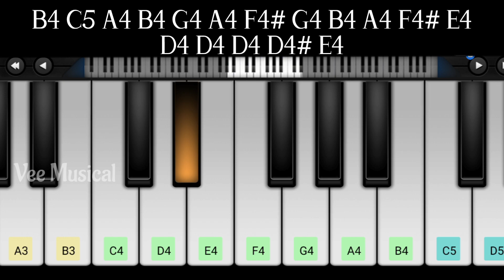Megham Karukatha | Notes | Perfect Piano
Megham Karukatha | Piano Notes | Thiruchitrambalam | Perfect Piano

Thiruchitrambalam Movie Megham Karukatha Song Mobile Piano Cover by Vee Musical.Original score composed by  Anirudh Ravichandran

Comment Your Favourite BGM

I'm on Instagram as @vee_musical.

Vee Musical